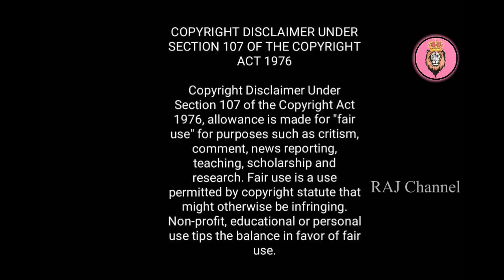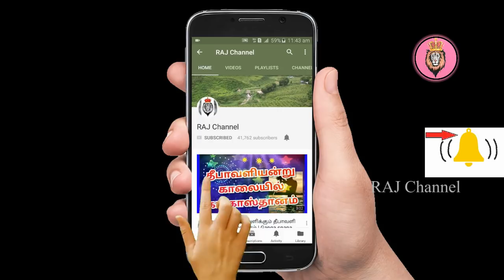இன்று, இந்த எண்ணெயில் தீபம் ஏற்ற, லஷ்மி கடாட்சம் கிடைக்கும்!